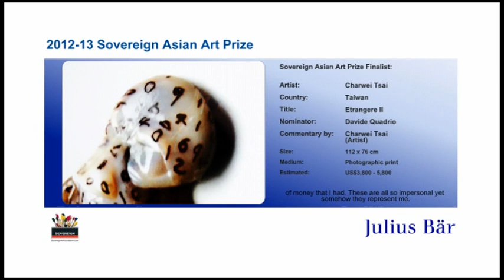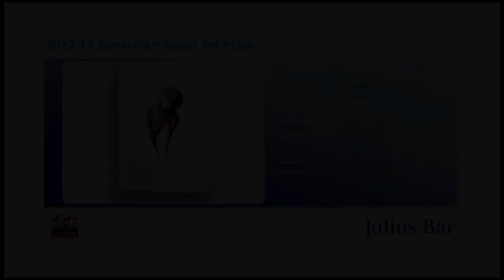Lot 7 -- "Etrangere II" by Charwei Tsai (Commentator: Charwei Tsai)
The 2012-13 Sovereign Asian Art Prize Finalist

Artist: Charwei Tsai
Country: Taiwan
Nominated by: Davide Quadrio

Lot 7
Artwork: Etrangere II
Size: 112 x 76 cm
Medium: Photographic print
Estimate: USD 3,800-5,800

Brief:
Charwei Tsai was born in Taiwan in 1980 and graduated from the Rhode Island School of Design in Industrial Design and Art and Architectural History in 2002. She then completed a postgraduate research programme at L'École Nationale Supérieure des Beaux-Arts in Paris in 2010. She currently lives and works in both Taipei and Paris.

In Etrangere II, Tsai wrote her passport numbers onto an 'alien-like' raw baby octopus to express the alienation she felt when she first moved overseas -- "I was constantly identified through my passport numbers, the district number that I live in, the amount of money I have, which are all so impersonal, yet they somehow represent me." The artwork attempts to capture this feeling of estrangement.

Tsai's work has been exhibited extensively with solo exhibitions in Taipei, Paris, Sydney, Tokyo, Singapore, Mumbai, Hong Kong and Bogota. Her projects have been included in various international exhibitions, including 'J'en rêve' at the Fondation Cartier pour l'art contemporain, Paris (2005), the inaugural Singapore Biennale (2006) and the 6th Asia Pacific Triennial (2009). Her works are in the public collection of Mori Art Museum, Tokyo, Queensland Art Gallery, Brisbane, and Sherman Contemporary Art Foundation, Sydney.